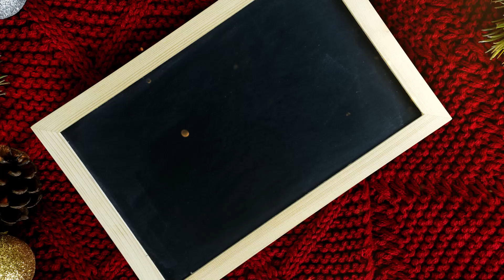Türchen Nummer 23: Matt MacKenzie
BulldogsAdvent präsentiert von VN.at - Mehr wissen. Nichts verpassen.